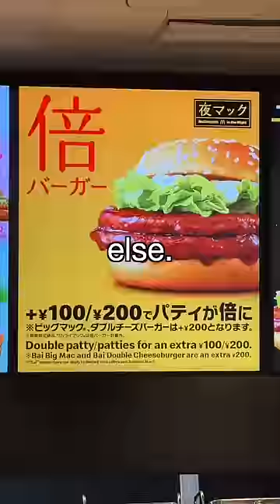trying mcdonalds in japan